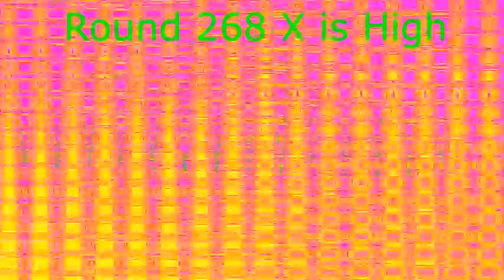Preview 2mr V2 Render Pack Collection Rounds 261-270